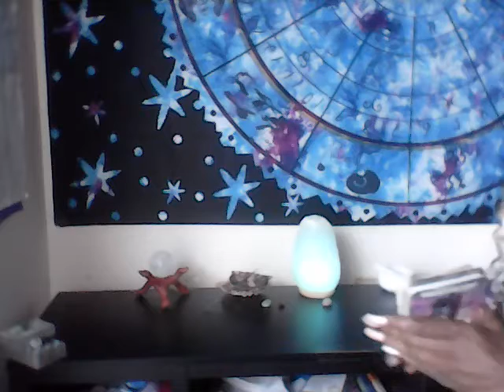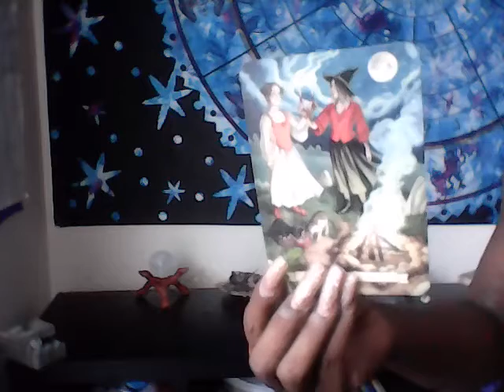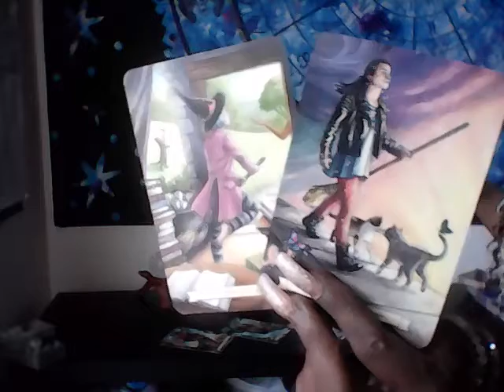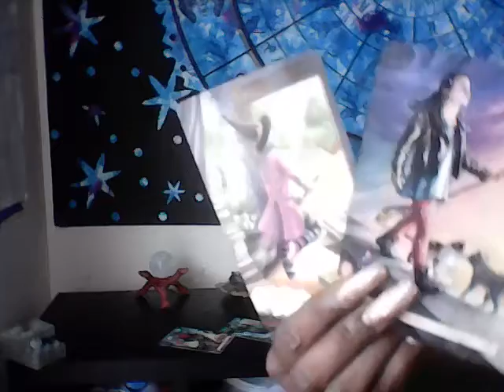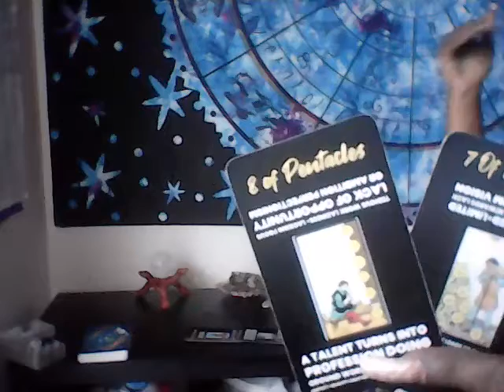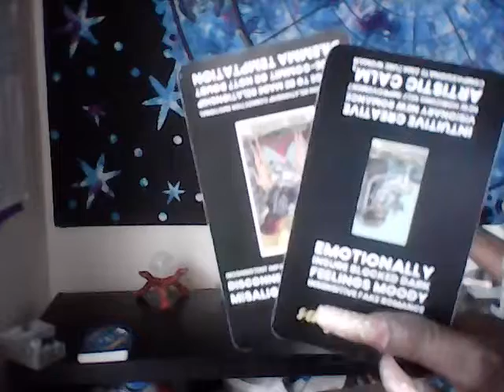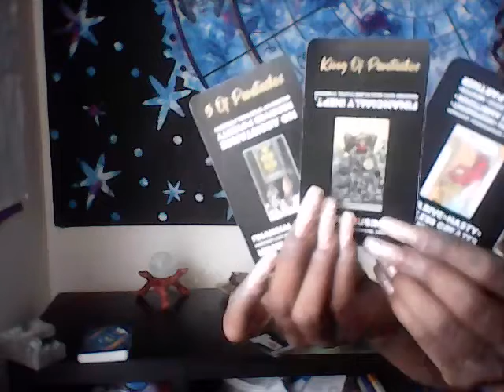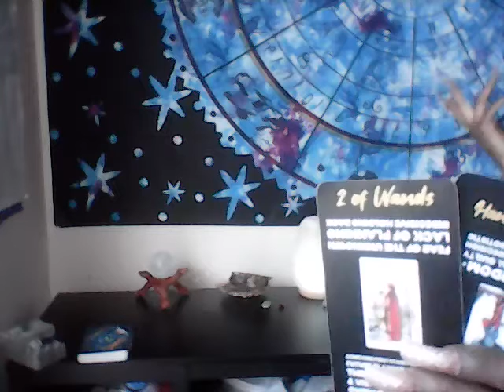TAURUS GENERAL READING-FOLKS SEE YOUR WORTH THEY EVERYBODY WANT BACK N YOUR LIFE, THE CLOUT CHASERS